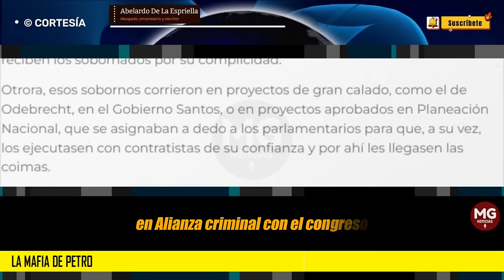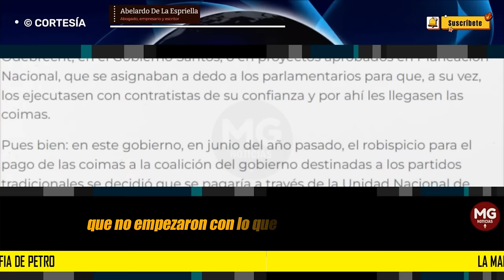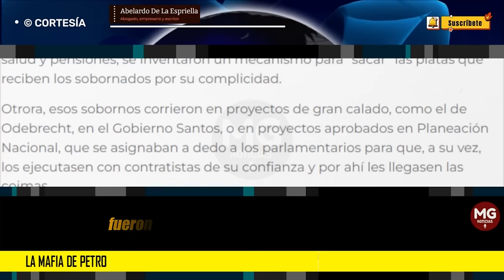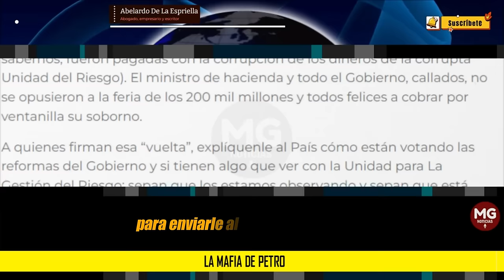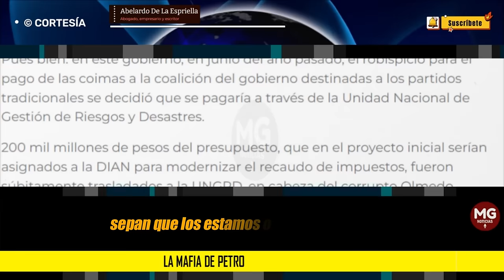LA MAFIA DE PETRO 🛑 Columna Abelardo de la Espriella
¿Quién tiene más culpa?: ¿el que peca por la paga o el que paga por pecar? Este gobierno mafioso, dirigido por el jefe de la mafia, está actuando como dijimos que lo iba a hacer: como los bandidos. No otra cosa podía esperarse si llegaba a la Casa de Nariño un impune miembro de una banda criminal; era lógico.
columna ABELARDO DE LA ESPRIELLA para LA REPÚBLICA